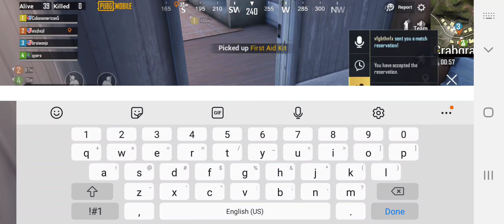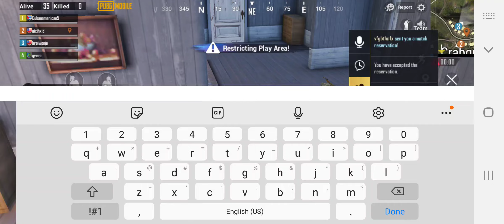Playing Pubg Mobile (Part 18)